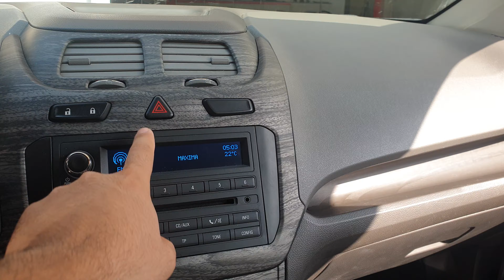Chevrolet Cobalt Polniy Salon